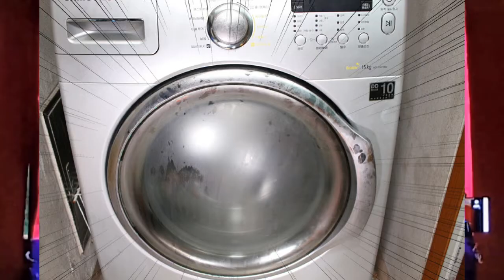(어린이집 인형극)금도끼와 은도끼-인형극단 아가페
인형극단 아가페 공연문의 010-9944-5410
인형극단 아가페는 안산에 있습니다.
작은 가정어린이집도 환영합니다.
직접 장비를 가지고 방문해 설치한후 공연해드립니다.
부담없는 가격으로 봉사합니다.
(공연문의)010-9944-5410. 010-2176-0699